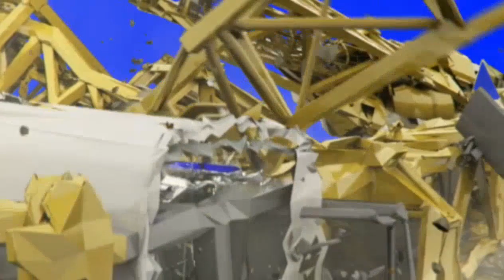FX Guru Crane Crash On Blue Screen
Add amazing special effects to your videos today.

FX Guru Free Effects OBS
green screen video
blue screen video
fx guru green screen
fx guru blue screen
fx guru video
free fx guru
fx guru on blue screen
fx guru on green screen
VFX
VFX chroma key
CGI chroma key
VFX on blue screen
VFX on green screen
VFX on blue background
fx guru app
fx guru mod apk
fx guru mod
saahilkshatriya